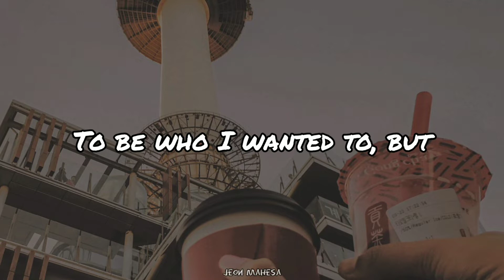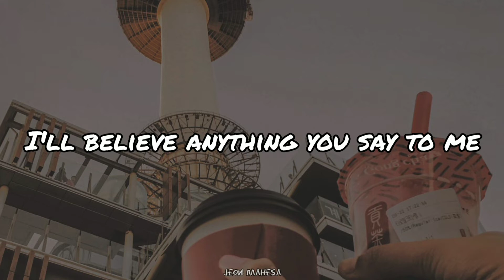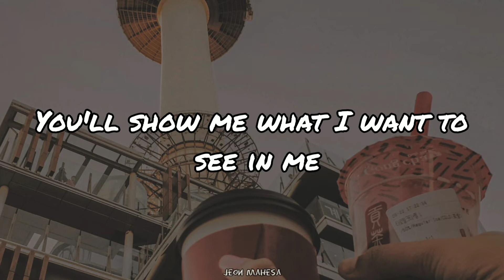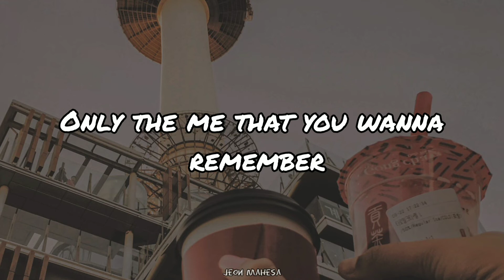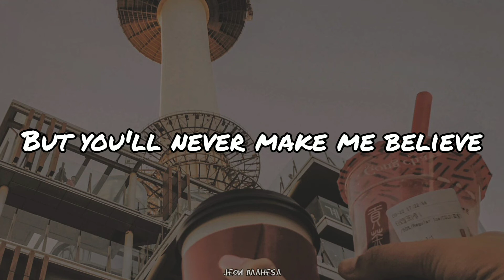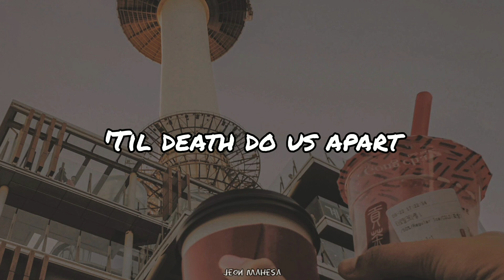Comme des Garçons (Slowed reverb) with lyrics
JIWOO (지우) - Comme des Garçons

happy listening to my slow song
for great peace use a headset🎧

JIWOOcome
JiwooCommedesGarçons